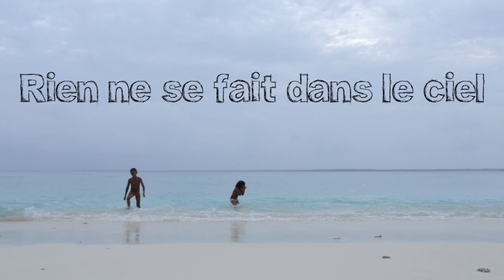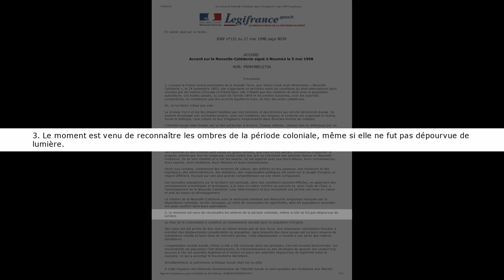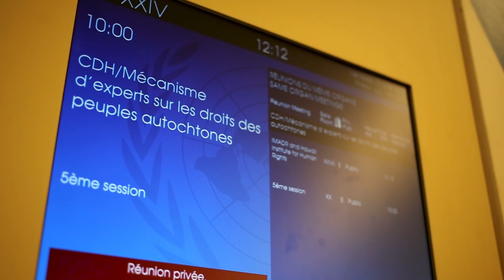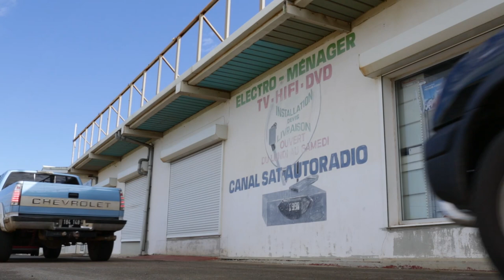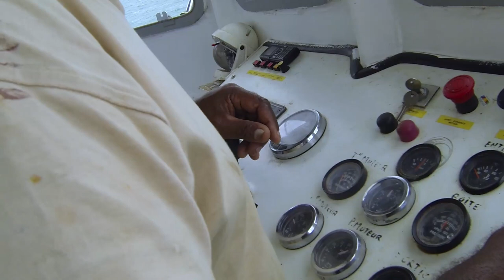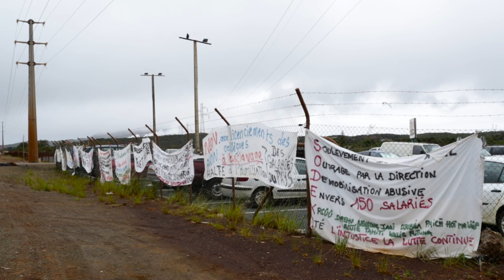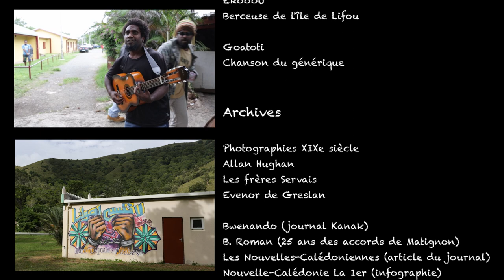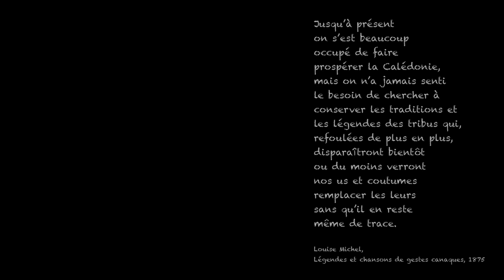Rien ne se fait dans le ciel (le film)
Site officiel du film kanaky.ch

Un film de Stéphane Pecorini et Fabienne Gautier

En collaboration avec Roger Cho

2015 – 60 min. – 1080p DSLR – Stéréo

Le film suit Roger Cho, coordinateur d’une Organisation non gouvernementale, le Congrès populaire coutumier Kanak (CPCK), depuis sa tribu, où il partage la vie de son clan, jusqu’au Palais des Nations Unies, à Genève.

Le CPCK réalise des cartographies des terres spoliées par la colonisation, apportant un support aux clans kanak dans la revendication de leurs terres ancestrales.

Parallèlement, le CPCK entreprend des démarches à l’ONU en se basant sur la Déclaration des droits des peuples autochtones adoptée par l’Assemblée générale des Nations Unies en 2007.

Une partie du film, tournée en Nouvelle-Calédonie, donne la parole aux acteurs locaux, en cherchant à décrypter les contradictions d’un système hérité du colonialisme. L’autre partie, tournée à Genève, offre les témoignages d’acteurs présents aux Nations Unies dans le cadre du combat autochtone.

Genève, 2015